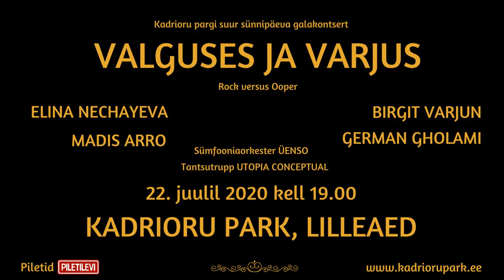Kadriorg 302 - "Valguses ja varjus"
22. juulil 2020 leiab Kadrioru pargis aset juba traditsiooniks kujunenud Kadrioru pargi sünnipäevale pühendatud kontsertetendus.
Sel aastal kannab kontsertetendus nime „Valguses ja varjus“.

Lilleaeda püstitatud laval astuvad üles armastatud solistid Elina Nechayeva, Madis Arro, Germán Gholami ja Birgit Varjun, keda saadab ÜENSO sümfooniaorkester koos bändiga dirigent Jüri-Ruut Kanguri juhatusel.

Kontsertetenduses on omajagu rokki ja klassikat, mis vaheldub maagiliste tantsunumbritega. Lavale tuuakse just selleks sündmuseks kohandatud ainulaadsed töötlused rokk- ja klassikalise muusika hittidest. Kuulata saab nii klassikatöötluses Metallica loomingut kui ka hoogsat kitarririffidega ehitud Puccinit.

Muusikalised etteasted vahelduvad erakordsete lugudega, mida visuaalteater Utopia Conceptual jutustab liikumise, tantsu ja teatri kaudu, luues unelmate meeleolu. Tantsunumbrid räägivad armastusest läbi aegade, alustades antiikjumalatest ja Kadrioru esimesest isandast Peeter I ja tema abikaasast Katariinast ning lõpetades tänapäevaga. Tantsuetenduse lavastaja-koreograaf on Ingmar Jõela.

Käesoleva aasta kontsertetendus toob publikuni eri kunstiliike ühendava vaatemängu, milles segunevad barokk ja tänapäev. „Valguses ja varjus“ sarnaneb oma olemuselt 17.–18. sajandil valitsejate lossides ja parkides etendatud barokkooperitega, kus vaheldusid muusika, laul ja tants, tegelased muutsid oma välimust ning mis lõppes meeliülendava suurejoonelise finaaliga.

Tänavu möödub 302 aastat Kadrioru lossi- ja pargiansambli asutamisest ning kontsert toimub Kadrioru pargi ülemises aias ehk Lilleaias. Selle aasta Kadrioru sünnipäevapidustused ongi pühendatud kaunile Lilleaiale, mille taastamisest möödub 20 aastat. 20-aastaseks saab tänavu ka Kadrioru kunstimuuseum, sest 22. juulil 2000 avati renoveeritud Kadrioru loss väliskunstimuuseumina.

Kontsert on kahes osas vaheajaga.
Uksed avatakse 18:00.

Kontserdipaigas on avatud suur välikohvik.
Piletid on müügil Piletilevis ja Kadrioru kunstimuuseumi kassas.
Hea külastaja, siit leiad Terviseameti soovitused enda ja teiste külaliste turvalisuse tagamiseks:

 - Lilleaias kehtib 2+2 reegel. Paigutame istmed nii, et saad hoida teiste külalistega 2 meetrist distantsi.
- Uksed avatakse 1 tund enne kontserdi algust. Sa saad tulla kohale piisava ajavaruga ning pärast kontserti on piisavalt aega, et lahkuda.
- Kohapeal on olemas desinfitseerimisvahendid.
- Palume ostmisel eelistada e-piletit.
- Kui tunned end haigena, palun jää koju. Kontserdil haigena mitte osalemine on eelkõige Sinu enda vastutus.
- Terviseameti soovituse täitmise eest vastutad eelkõige Sina ise, hinnates enese tervislikku seisukorda.
- Teeme kõik, et pakkuda Sulle vaimustavaid kunstilisi emotsioone, palume sealjuures Sinult mõistvat suhtumist ja praegu kehtestatud reeglitest kinnipidamist.

Lisainfo:
Tarmo Sillaots
Sündmuste produtsent
Kadrioru Park